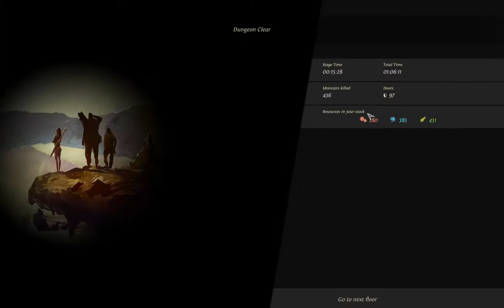Let's Fail at Dungeon of the Endless 06 [GER] - Armchair General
Dungeon of the Endless ist ein von Amplitude Studios entwickeltes Rogue-Like Dungeon-Defense Game, in dem man als Überlebender eines abgestürzten Raumschiffs den Weg an die Oberfläche finden muss.

Bisher habe ich es noch nie geschafft, aus dem Dungeon zu entkommen, aber ich bin sehr oft gescheitert - daher diese Serie. Vielleicht hat jemand Spaß daran, mir zuzusehen.